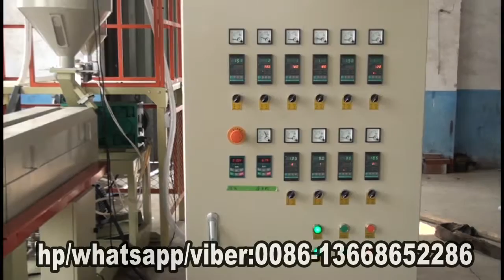jessica-model 75 epe foam pipe machine WhatsApp 0086-13668652286